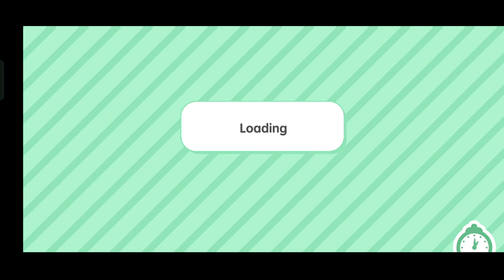*Free All House 2024* Toca Life World | Toca Boca Free Code 2024 - with Proof